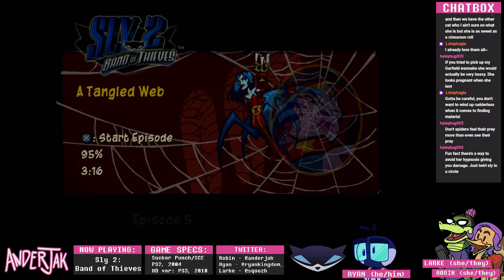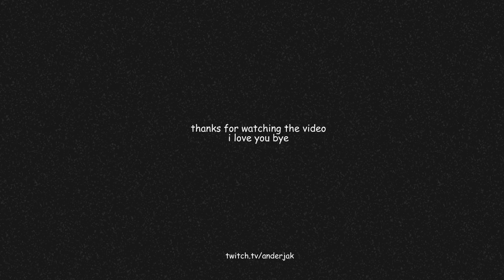Playing Sly 2: Band of Thieves with Sqoozh and Ryan Kingdom! - 8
did you know the pillsbury doughboy has a whole frickin FAMILY

today's topics: super crunch brothers, hypnosis fetishes, what if you could be one feet tall

Original air date: May 31st, 2023.